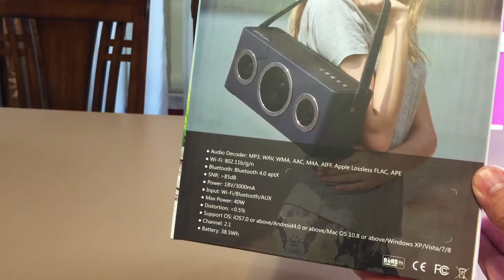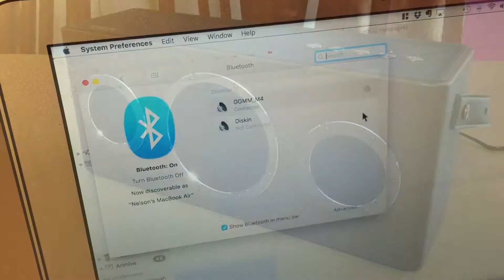GGMM M4 Leather Wireless Wi-Fi/Bluetooth Portable Speaker w/ Rechargeable Battery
GGMM M4 Leather Wireless Wi-Fi/Bluetooth Portable Speaker

w/ Rechargeable Battery | Featuring Airplay, DLNA, Spotify, Pandora, and Multi-Room Play